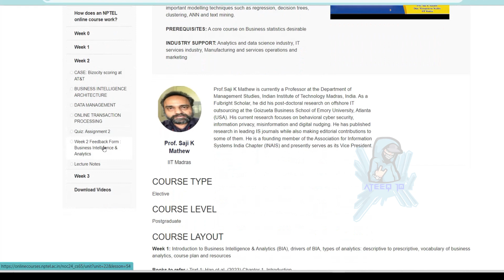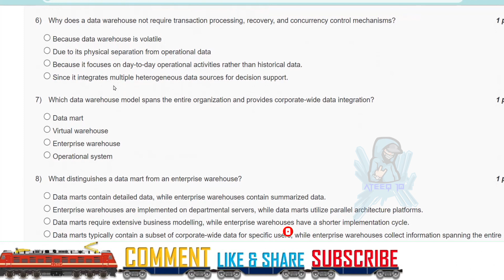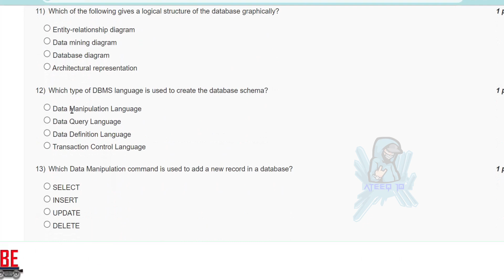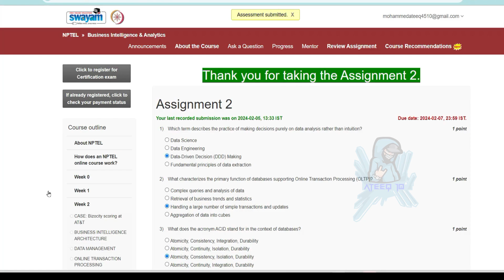Business Intelligence & Analytics Week 2 Assignment Answers | Jan 2024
In this video, we're going to unlock the answers to the Business Intelligence & Analytics questions from the NPTEL 2024 Jan-Apr assignment.

If you're looking to unlock the answers to the Business Intelligence & Analytics questions from the NPTEL 2024 Jan-Apr assignment, then watch this video! By the end of this video, you'll know all the answers to the questions you were struggling with.

22 weeks course nptel assignment answers
8 weeks course nptel assignment answers
4 weeks course nptel assignment answers
week 2 assignment answers of Business Intelligence & Analytics
assignment answers of Business Intelligence & Analytics
Business Intelligence & Analytics answers 2024
2024 nptel assignment answers
2024 nptel assignment answers week 2
week 2
week